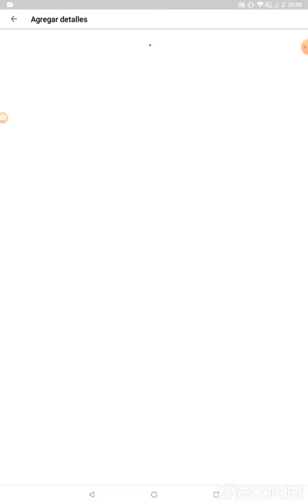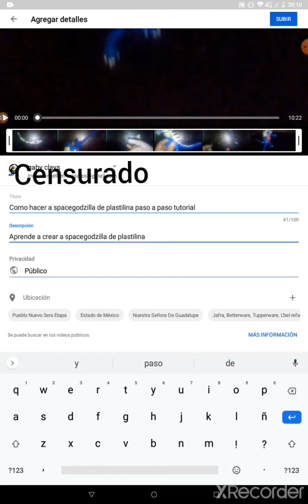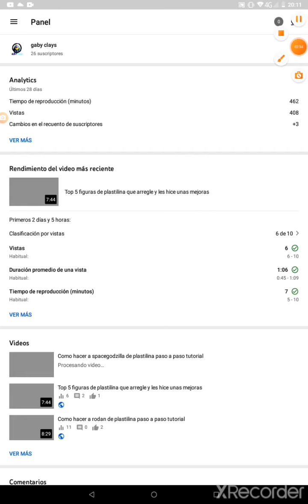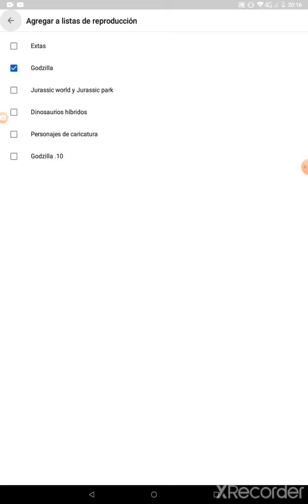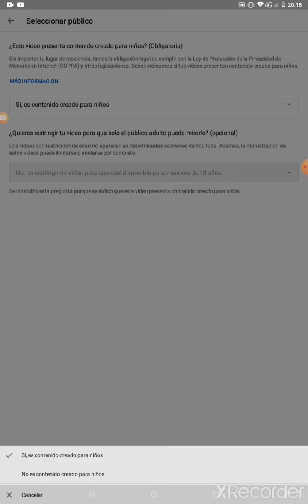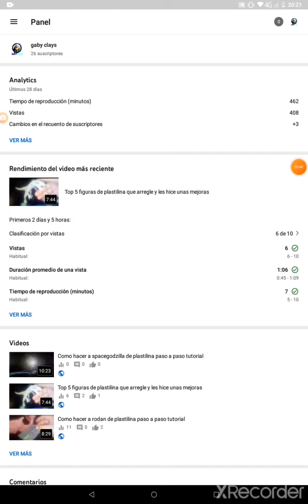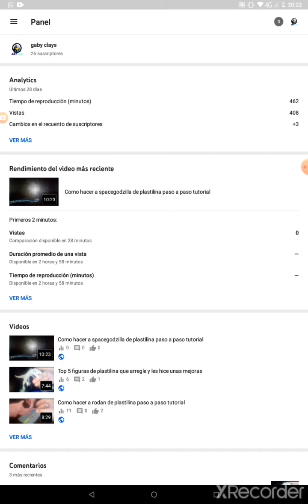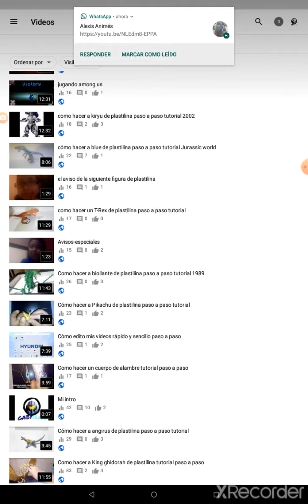Cómo subo mis videos a Youtube tutorial paso a paso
aprende a subir videos así como yo lo hago